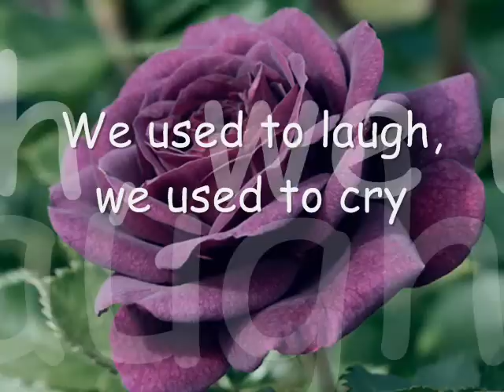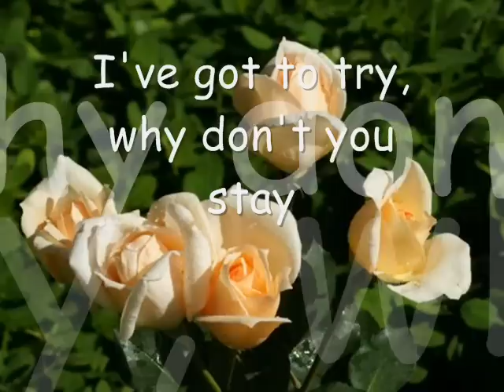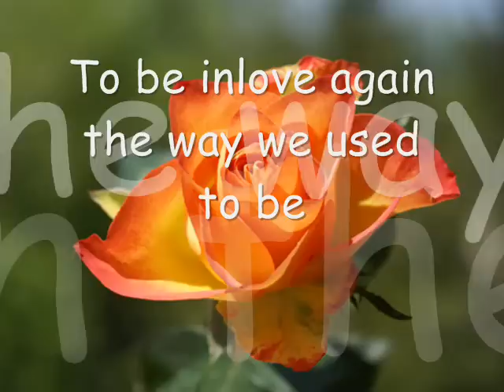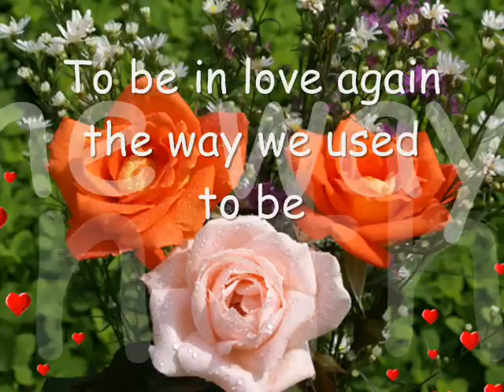The Way We Used To Be by Eric Carmen